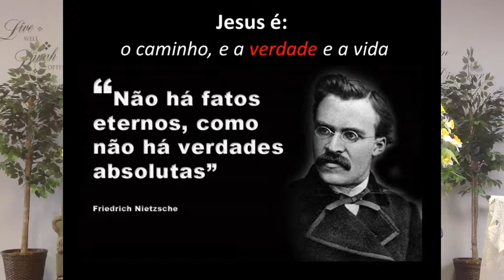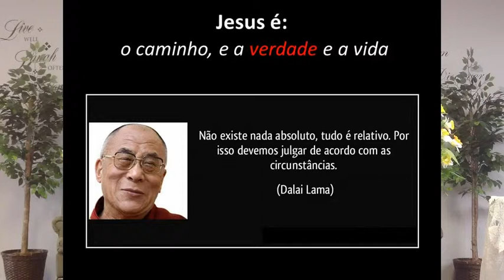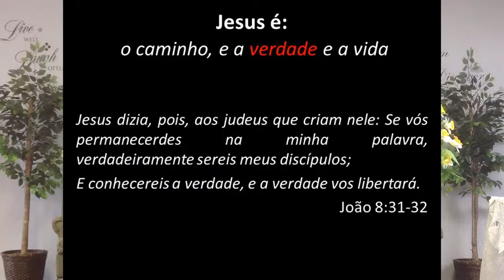Jesus é o caminho, e a verdade e a vida - Verdade (parte 2)